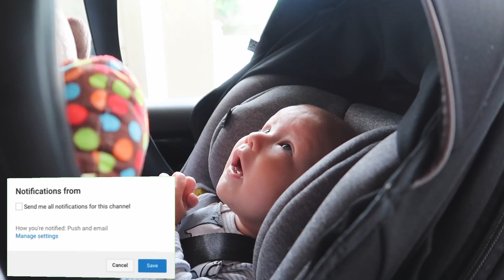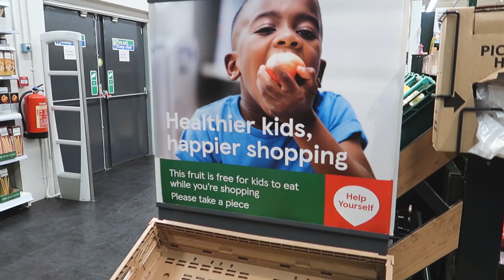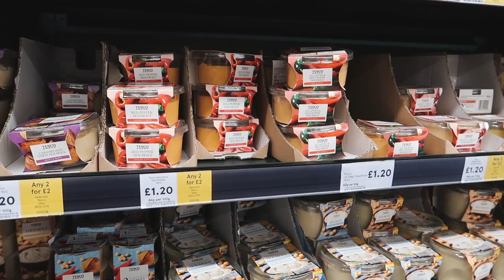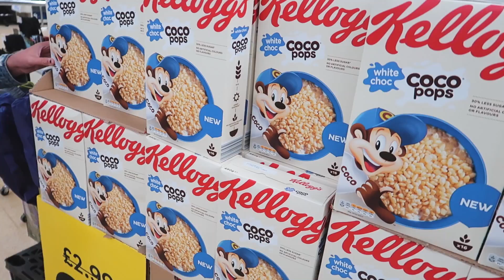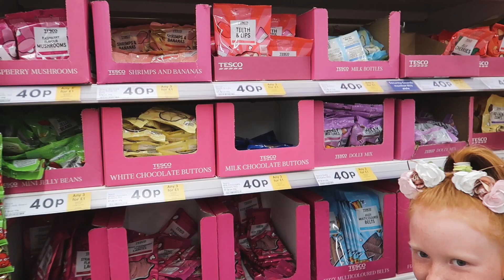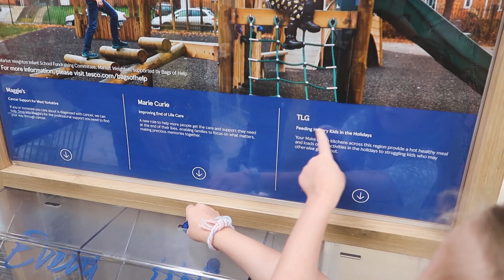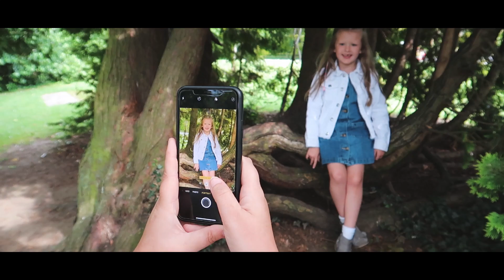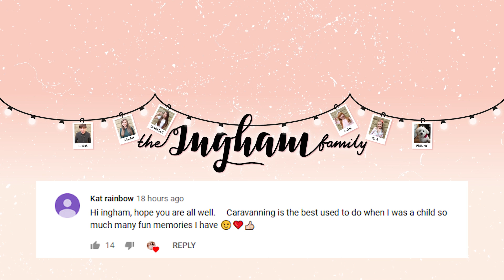CAN'T BELIEVE WHAT SHE FOUND IN HER FOOD!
Isabelle got a nasty shock today when she found something in her food!

Bradford
BD1 9AZ